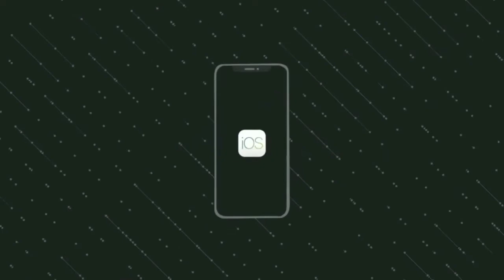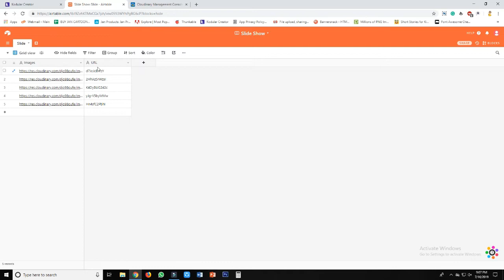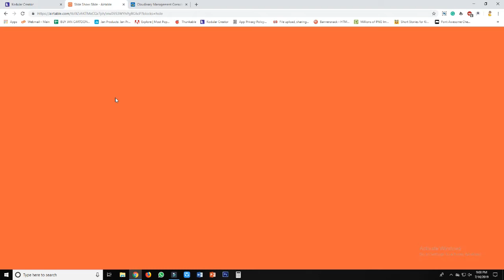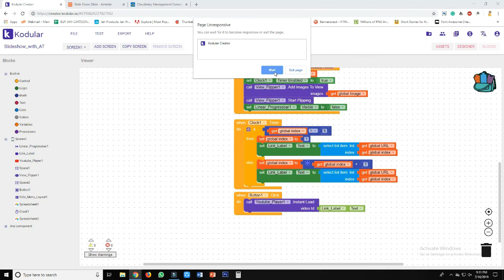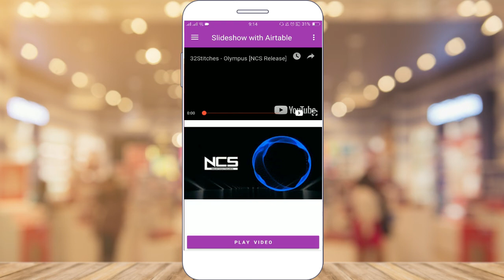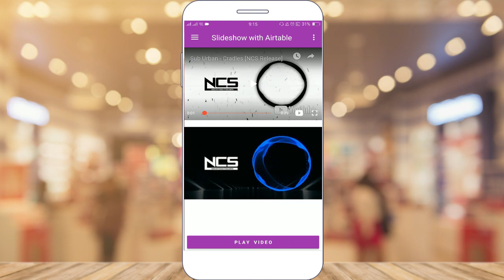Slideshow With Video URL Using Airtable - Quick Startapps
WE DEVELOP ANDROID & IOS APPS, WEBS APPS AND GAMES